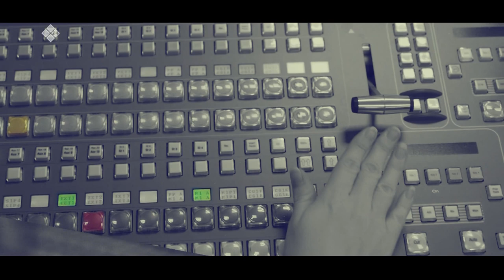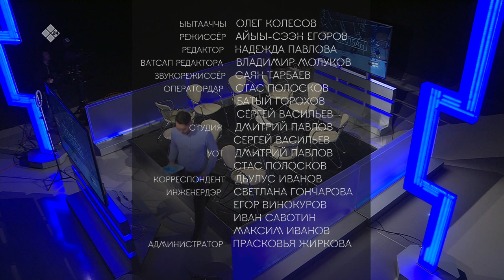«Талбан» биэриигэ: Бизоннары үөскэтии, иитии, кинилэр экологияҕа туһаларын туһунан (12.02.20)